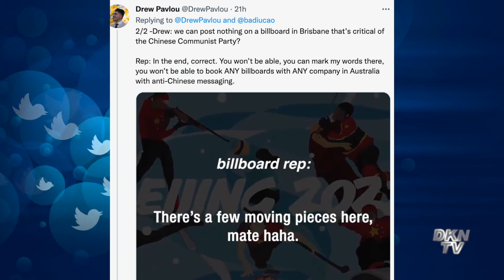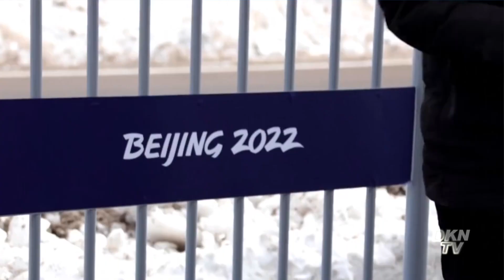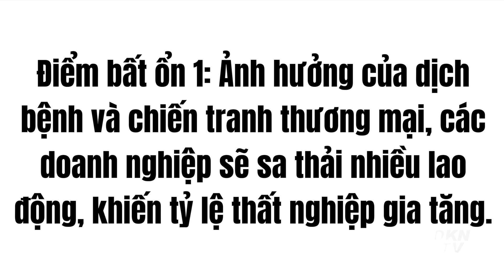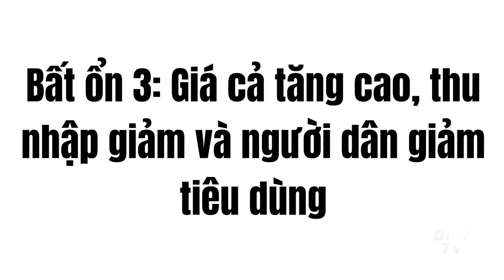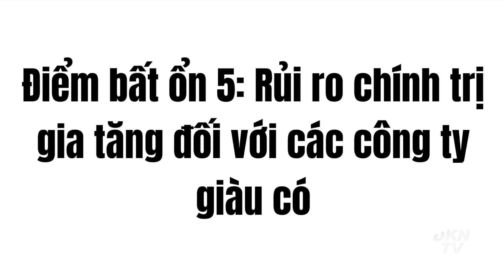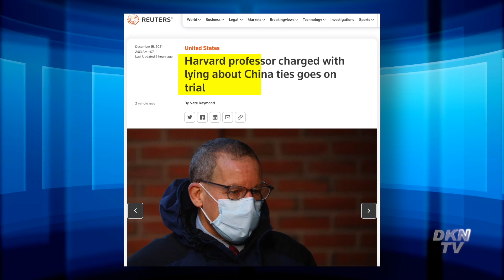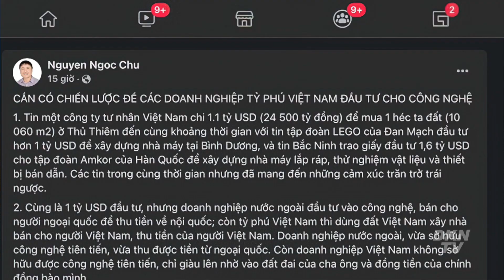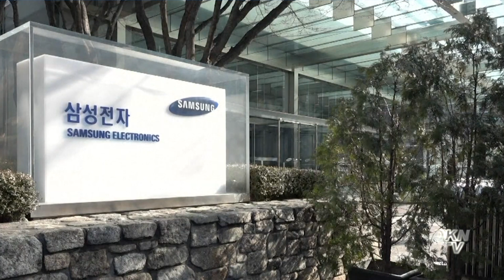Tin tổng hợp trưa 15/12: Cần có chiến lược để doanh nghiệp tỷ phú Việt Nam đầu tư cho công nghệ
Tin tổng hợp trưa 15/12:
0:00 Điểm tin
0:46 Tòa án ở Quảng Tây, Trung Quốc bỏ tù luật sư với cáo buộc ‘lật đổ nhà nước'
2:11 Các công ty của Úc từ chối làm biển quảng cáo phản đối Thế vận hội mùa Đông vì sợ Bắc Kinh nổi giận
3:37 Họp kín, ông Tập Cận Bình tiết lộ kinh tế lâm nguy?
14:49 Giáo sư Harvard bị buộc tội nói dối về quan hệ với Trung Quốc bị đưa ra xét xử
15:57 Con trai cựu tổng thống Panama nhận tội rửa tiền
16:56 Tiến sĩ Nguyễn Ngọc Chu: Cần có chiến lược để doanh nghiệp tỷ phú Việt Nam đầu tư cho công nghệ